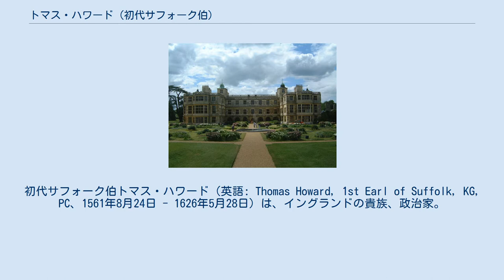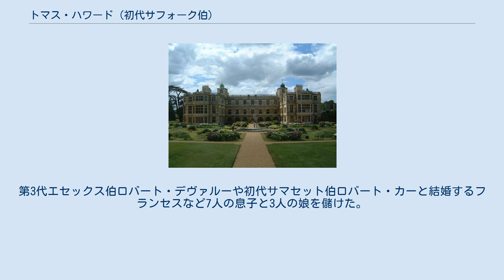トマス・ハワード (初代サフォーク伯)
初代サフォーク伯トマス・ハワード（英語: Thomas Howard, 1st Earl of Suffolk, KG, PC、1561年8月24日 - 1626年5月28日）は、イングランドの貴族、政治家。
 ステュアート朝初代国王ジェームズ1世の時代の1614年から1618年にかけて大蔵卿を務めたが、カトリックであったため、プロテスタント強硬派によって失脚に追い込まれた。
サフォーク伯ハワード家の祖にあたる。
 オードリー・エンド・ハウス 第4代ノーフォーク公トマス・ハワードの次男。
母は父の二番目の妻であるマーガレット（初代オードリー男爵トマス・オードリーの娘）。
異母兄にフィリップ・ハワード（第20代アランデル伯爵）、同母弟にウィリアム・ハワードがいる。
 ケンブリッジ大学セント・ジョンズ・カレッジで学ぶ。
 1588年のアルマダの海戦に従軍し、海軍卿を務める親族の第2代エフィンガムのハワード男爵チャールズ・ハワードからナイトに叙された。
1596年のアゾレス諸島遠征や1597年のカディス攻撃では艦隊の司令官の1人となった。
帰国後の1597年4月23日にガーター騎士団ナイト（KG）に叙され、12月5日にハワード・ド・ウォルデン男爵として貴族院に召集される。
 ジェームズ1世が即位してステュアート朝が始まった後の1603年5月に枢密顧問官（PC）に列するとともに宮内長官に任じられる。
1603年7月21日にはサフォーク伯に叙される。
1605年7月にサフォーク総督・ケンブリッジシャー総督に就任。
1611年7月にはドーセット総督に就任。
 大蔵卿初代ソールズベリー伯爵ロバート・セシルの死後、ジェームズ1世は大蔵卿のポストを空けて委員会制にし、サフォーク伯の叔父に当たる初代ノーサンプトン伯爵ヘンリー・ハワードが財政を主導するようになった。
甥のサフォーク伯も1612年6月に大蔵委員会の委員の一人に任じられた。
 1614年から1626年にかけてケンブリッジ大学学長を務めた。
 1614年7月に大蔵卿に就任した。
1610年に財政改革案「大契約」が議会から否決されて以降、王庫の財政は危機的状況に瀕していた。
1614年に議会が再招集され、政府は議員買収や派閥工作などで議会懐柔に努めたが、国王秘書長官ラルフ・ウィンウッドが議会対策に不慣れなうえ、宮中内の派閥争いの発生のために挫折した。
その派閥争いは主としてカトリックのサフォーク伯が、ウィンウッドや第3代ペンブルック伯ウィリアム・ハーバート、ジョージ・アボットら宮中内の財政改革派（プロテスタント強硬派）への協力を拒んだことに起因していた。
 またサフォーク伯はカトリックとして親スペイン的であったので、プロテスタント強硬派は財政的困窮に苦しむジェームズ1世がサフォーク伯の上奏を受け入れてスペインから財政援助を受けるためだけにスペイン王室との婚姻に動く可能性を恐れていた。
そこでプロテスタント強硬派はサフォーク伯をジェームズ1世を切り離す意図でジョージ・ヴィリアーズ（後の初代バッキンガム公）を国王の側近に据えてその昇進を後援した。
ヴィリアーズは巧みに権謀術数を駆使し、ついに1618年にサフォーク伯に汚職容疑をかけて失脚に追い込んだ。
これによりサフォーク伯は公金横領と商人への恐喝の容疑で星室庁裁判所にかけられ、罰金刑に処せられた。
この時サフォーク伯を裁いたのが大法官フランシス・ベーコンで、それを恨んだサフォーク伯は1621年の議会で貴族院議員としてベーコンを収賄罪で追及するメンバーの1人になった。
 1626年5月28日に死去。
 母からオードリー・エンド荘園を相続しており、叔父の初代ノーサンプトン伯の指揮のもと、名高いオードリー・エンド・ハウスを建築した（同屋敷は王政復古期に一時王室に売却されるも1701年からサフォーク伯爵家の所有に戻る）。
 1577年にメアリー・デイカー（第4代デイカー男爵トマス・デイカーの娘）と最初の結婚をしたが、子供の無いまま1578年に死別した。
 ついで1583年にキャサリン・ナイヴェットと再婚し、彼女との間にサフォーク伯爵位を継承するセオフィラス、初代バークシャー伯爵に叙されるトマス、エスクリックのハワード男爵に叙されるエドワード、第2代ソールズベリー伯...